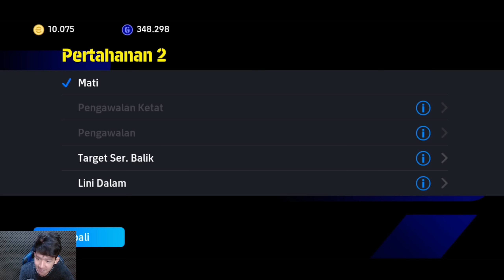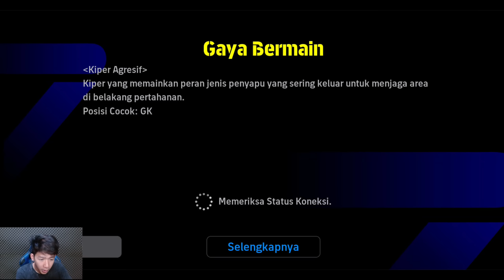FORMASI INI LAGI META? LANGSUNG KITA COBA! Gameplay eFootball 2024 Mobile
Hallo brader!

Video Kali Ini Kita Gasken Pake Formasi 4222 Yang Lagi Meta Guys!

Mau Top Up Coin Legal Atau Lagi Cari Squad GG eFootball Mobile ?
Langsung Aja Kunjungi Ke Instagram @Gamingpesmobile